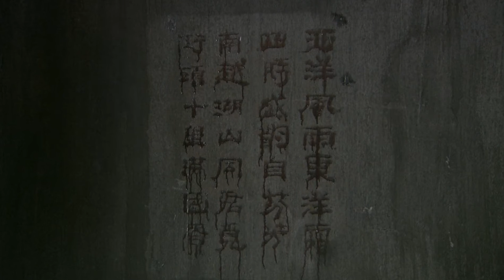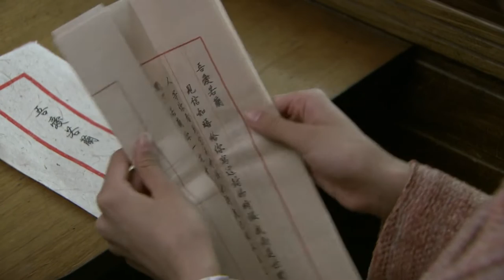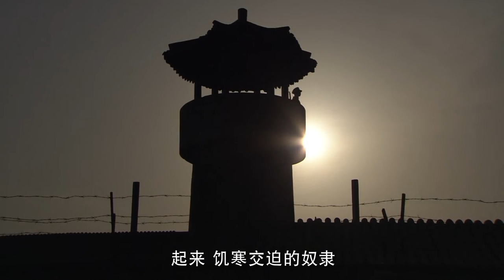近代励志抗争电视剧| 觉醒者 第32集| 新青年历经磨砺走出民族复兴觉醒之路（朱亚文,齐奎,刘向京,蒋恺）-好看电视剧/励志电视剧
更多精彩内容看这里↓↓↓↓↓↓↓↓↓↓↓↓↓↓
胡歌主演经典剧集：

近代抗战电视剧《觉醒者》（朱亚文,齐奎,刘向京,蒋恺）-好看电视剧/励志电视剧 本频道所有内容均已获得合法授权,存在疑问敬请联系我们,感谢支持！